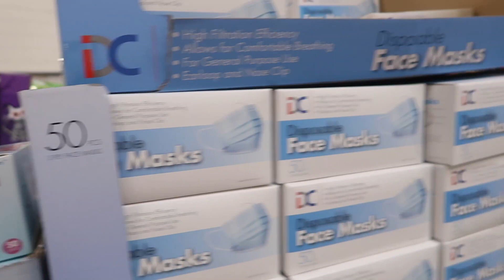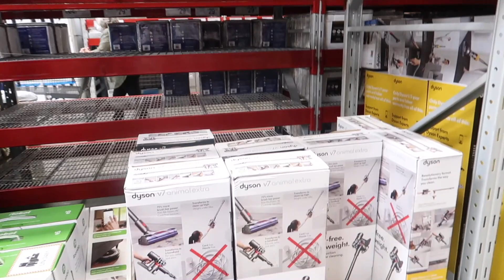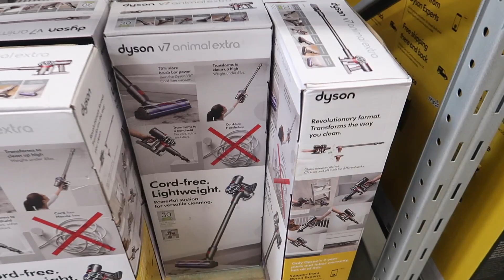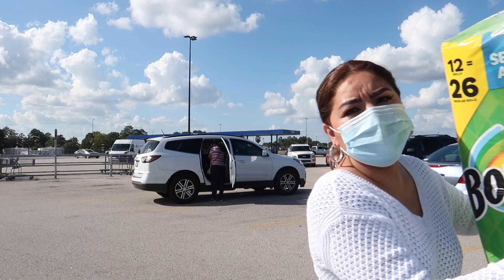DECORACIÓN NAVIDEÑA POR TODOS LADOS | QUE LE PASO A MI ESPOSO | PUROS MANDADOS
💖HOLA,HOLA A TODOS Y A TODAS BIENVENIDOS 💖

Espero que el contenido te guste te invito a pasar por mi instagram para que seamos amigas te dejo el link 👇🏻👇🏻